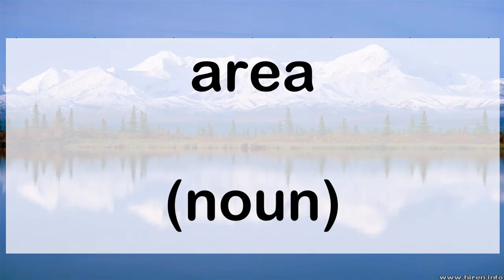204 area noun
204 English word pronunciation: area (noun)